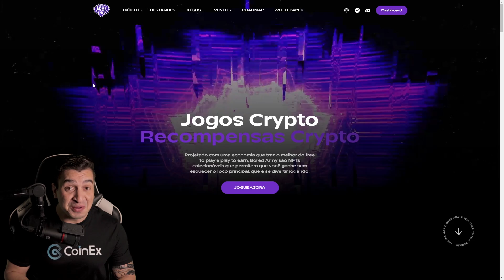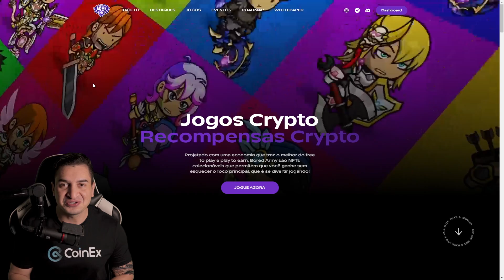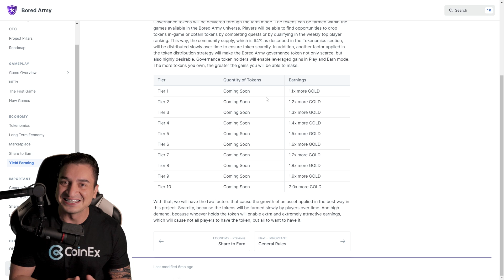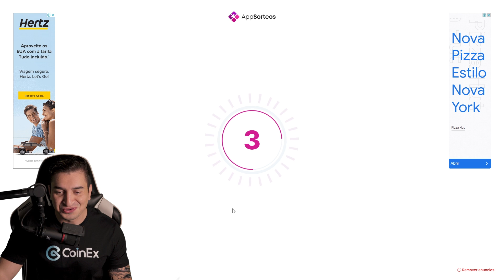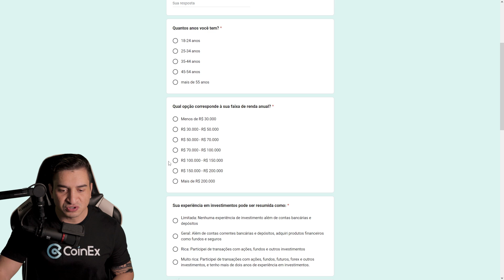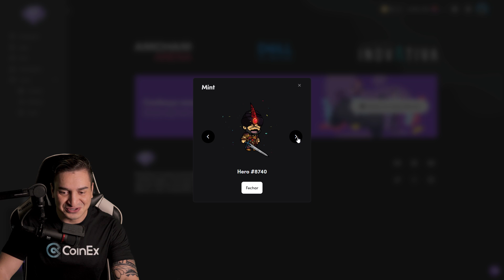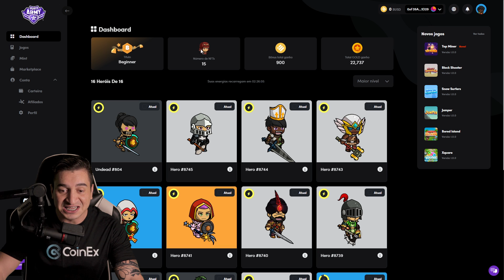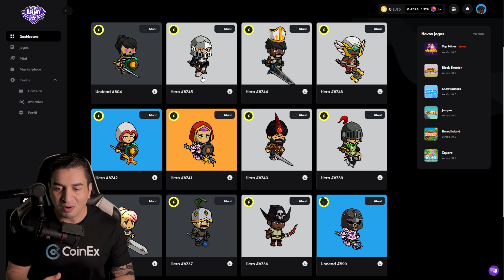JOGO NFT QUE ME PAGA 2 MIL POR MÊS - 15 ESCOLINHAS GRÁTIS PRA VOCÊS - VEJA COMO GANHAR DINHEIRO HOJE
Bored Army é uma plataforma com vários mine jogos pra você jogar se divertir e ganhar dinheiro. Jogue, ganhe Ouro e troque por BUSD e assim você fará muito dinheiro!
Hoje trago uma mega oportunidade de vocês ganharem dinheiro no Bored Army mesmo sendo Free to Play, vou alugar 15 escolinhas grátis pra você jogar no modo Play to Earn e ganhar dinheiro!

⛏💻 Jogo de Simulação de mineração de Criptomoedas  (Mining Room)

Aqui no canal você vai encontrar conteúdo de:
🐵 Jogos NFT
💰 Play to Earn
💥 Cripto Games
🏆 Cripto Moedas